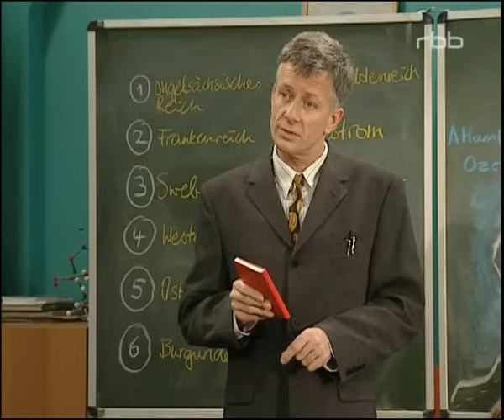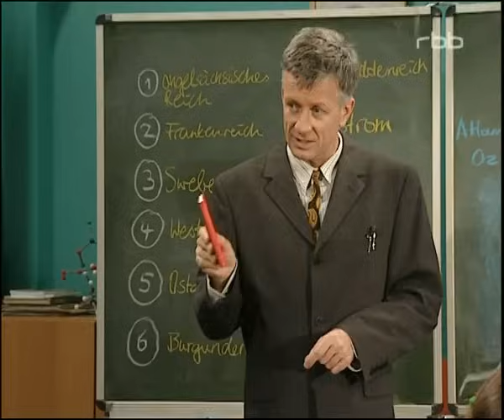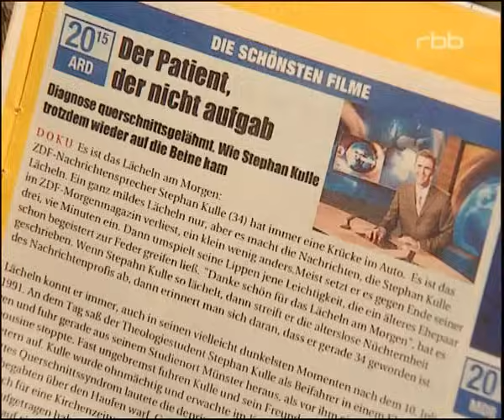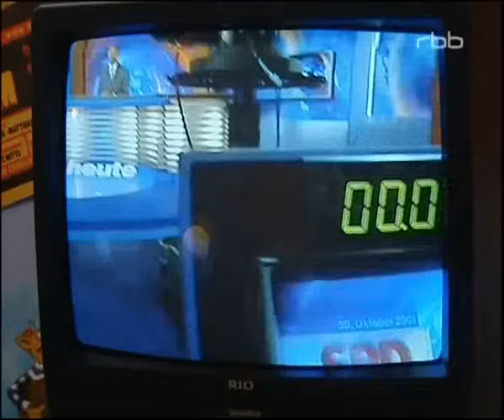Schloss Einstein Folge 221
Wahnsinnsglück für Manuela? Bei einem Fernsehsender, der gerade eine Doku-Soap über Schönheitsoperationen vorbereitet, rennt sie mit ihrer Sponsoring-Idee offene Türen ein: Der TV-Anbieter ist bereit, die Nasenkorrektur zu bezahlen, wenn er Manuela während der Schönheits-OP filmen darf. Die Finanzierung ihrer neuer Nase wäre also gesichert. Doch da sind ja noch die lieben Freundinnen, die ganz anders über Manuelas Vorhaben denken: Emelys und Anne-Claires Versuch, Manuela an einen Stuhl zu fesseln und so ihr Date mit der TV-Producerin platzen zu lassen, wird von Erzieherin Nadja verhindert. Aber noch geben die beiden nicht auf. Heilungschancen? Kim erfährt von dem Fall eines TV-Moderators, der nach einigen Jahren im Rollstuhl wieder laufen gelernt hat. Sofort denkt sie an Mike und erzählt ihm von diesem Fall. Doch der gibt sich nicht lange falschen Hoffnungen hin und konzentriert sich auf das Wesentliche: Er will seiner Freundin Kim eine ganz außergewöhnliche Überraschung zum ersten Mai bereiten. Max ist ein Tollpatsch: Zuerst reißt er den Schwanz von Hendriks Plüschhund Klabauter ab und dann ist er zu ungeschickt, diesen wieder anzunähen. In seiner Verzweiflung bittet er Anna und Louisa um Hilfe. Die reparieren aber nicht nur den alten Plüschhund, sondern verpassen ihm auch gleich einen neuen peppigen Look.